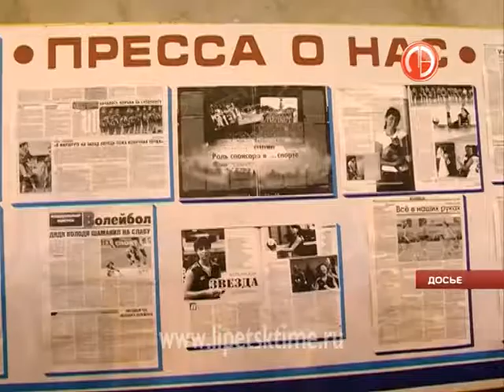Волейбольный клуб «Индезит» в Липецке собрал ...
Волейбольный клуб «Индезит» в Липецке собрал пресс-конференцию
 Повод собраться — это не только предстоящие домашние матчи, но и круглая дата.